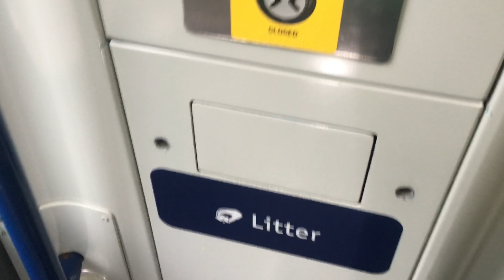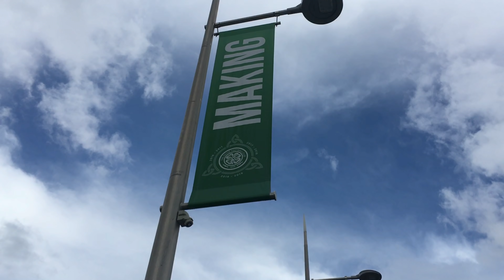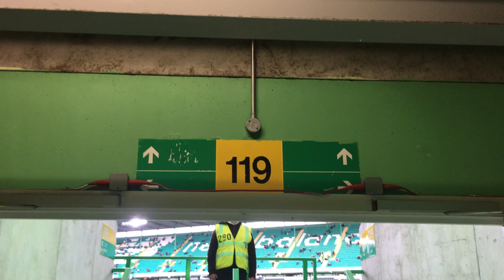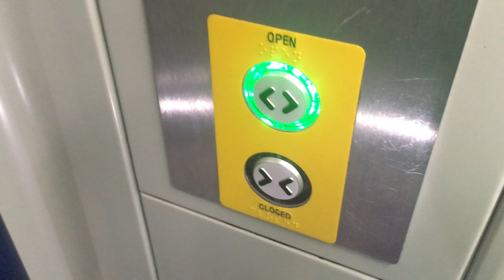CRAZY! 6 GOALS! | CELTIC 6-0 ROSS COUNTY | MATCH VLOG AND HIGHLIGHTS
Celtic v Ross County
Treble treble winners and champions Celtic take on Ross County in the Ladbrokes SPFL Premiership at Celtic Park home of the finest team in Scotland.

Build your own Paradise:

Keep your money safe like Peter with a leather Celtic wallet:

Get everything fast with a free 30 day Amazon Prime trial free amazon music and video included:

THANK YOU IRISH MICK GANG
LETS KEEP GROWING
THESE OTHER YOUTUBERS AINT DONE SH*T IN YEARS FOR SCOTTISH YOUTUBE.
ITS GONNA TAKE AN IRISHMAN TO TAKE IT GLOBAL BABY!

ON WE MARCH WITHOUT FEAR